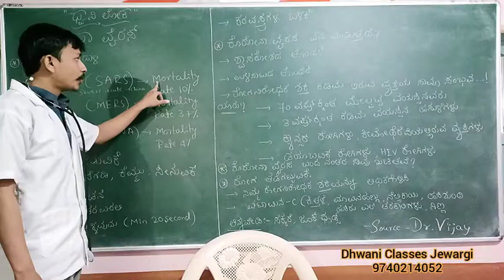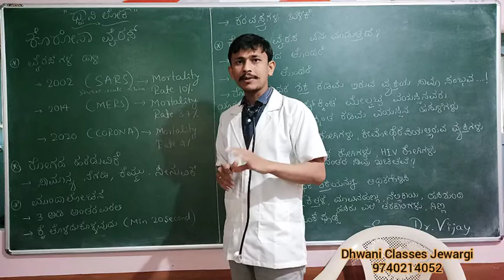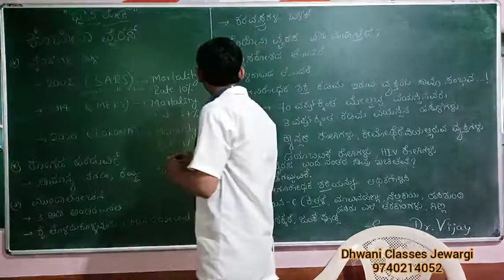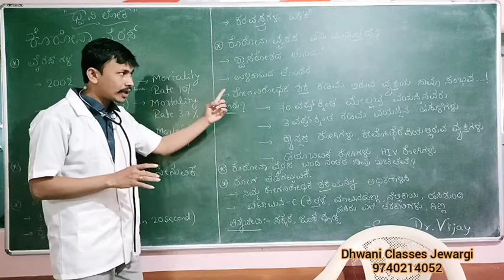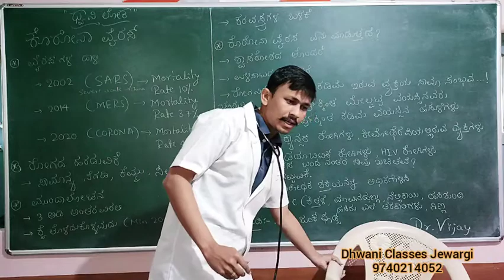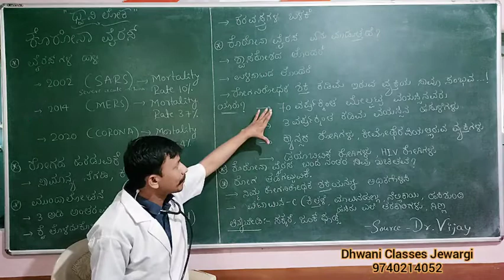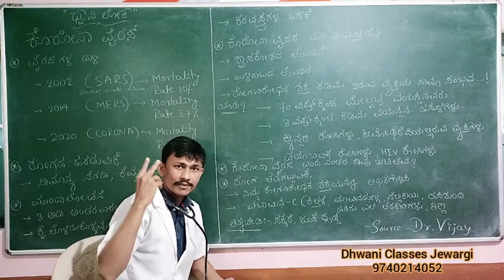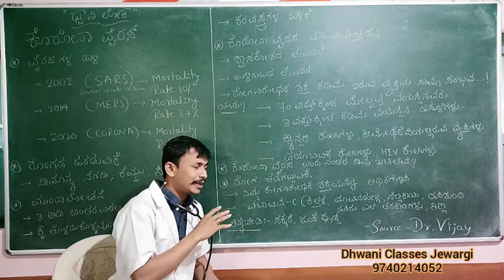ಕೊರೋನಾ ವೈರಸ್ ಎಂದರೇನು? What is CORONAVIRUS in KANNADA?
What is CORONAVIRUS? How it will affect? What are the prevention measures of CORONAVIRUS? IN KANNADA